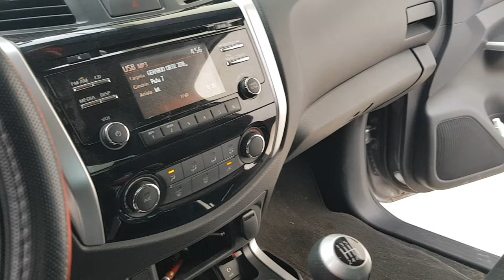NP300 FRONTIER 2019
Instalacion de audio
Amplificadores ALFA 700.1 Y 800.4
Medios rangos carbon audio 6.5
Tweeter neodidmio carbon audio
Lc2 audiocontrol
Epicentro audiocontrol
Subwoofer 10" pioneer planos